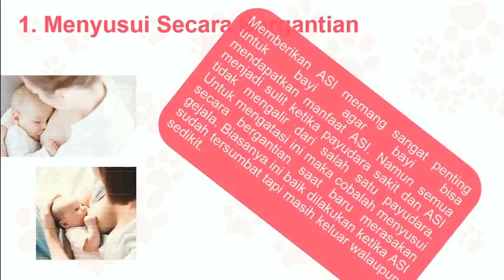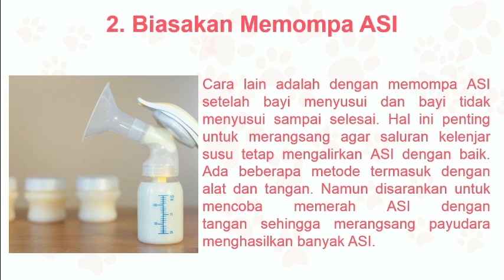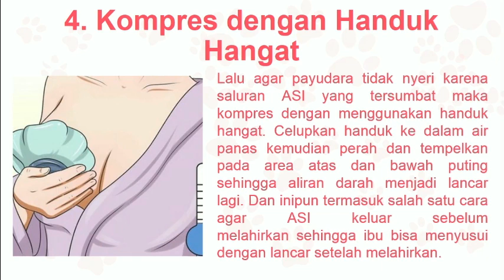CARA MELANCARKAN ASI YANG TERSUMBAT PASCA MELAHIRKAN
Menyusui setelah melahirkan merupakan kewajiban setiap ibu tetapi hal itu tidaklah mudah karena terkadang ada masalah ASI tidak lancar
Mau tau bagaimana caranya??? Tonton langsung videonya

Semoga bermanfaat
Terima kasih